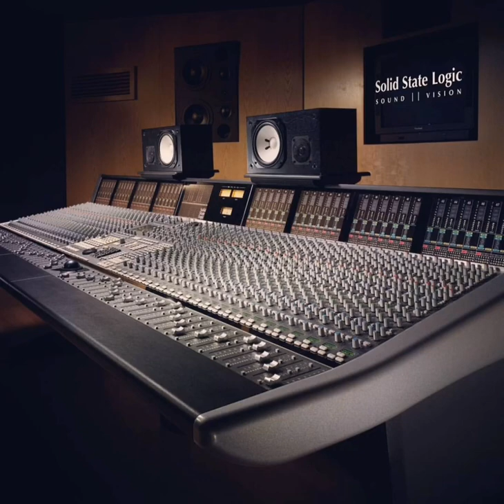Above Smoke & Ernie - Funny Break | house 24 | music